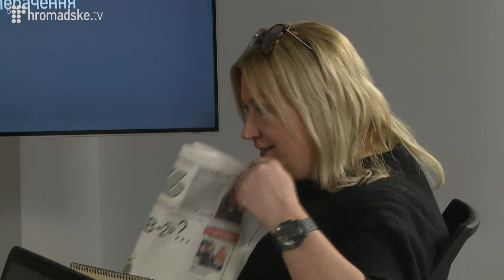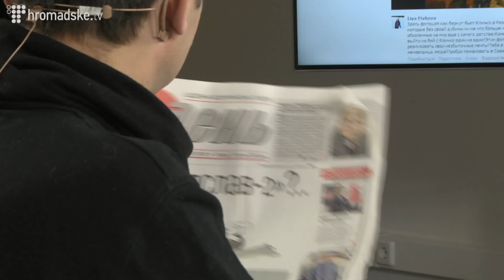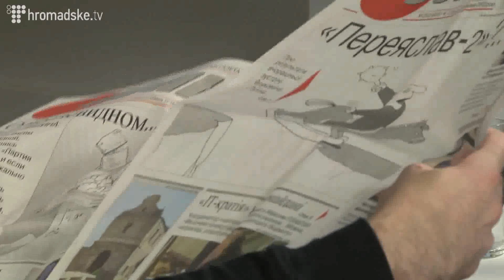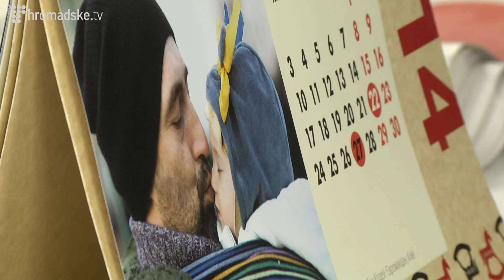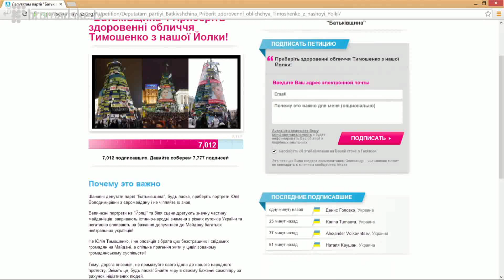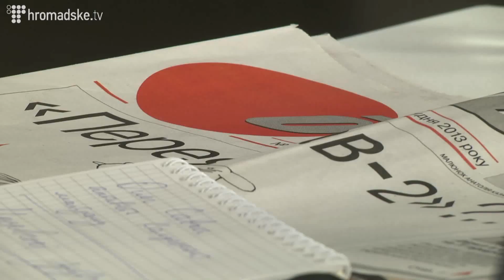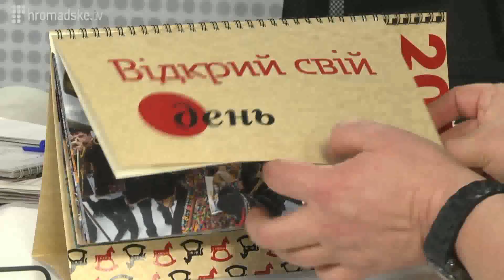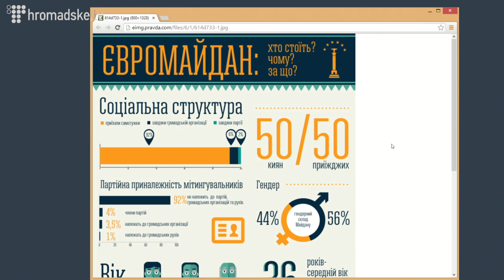Лариса Івшина, редактор газети "День". Інтерв'ю для Hromadske.TV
Лариса Івшина в студії Громадського.